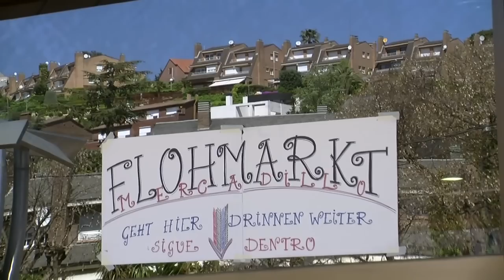Flohmarkt @ Deutsche Schule Barcelona